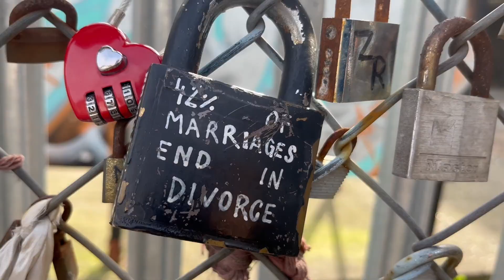thrift with me in london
which one is the winner in your eyes 👀
finstagram: @miareesking_

let me know if you enjoy this types of videos! sending my love, hugs and kisses xoxo